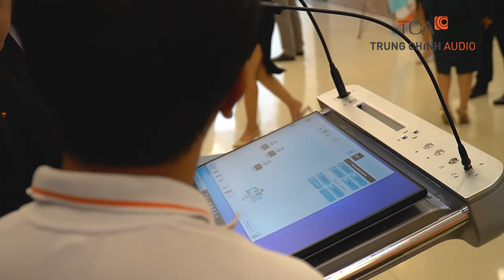Âm thanh sự kiện hội thảo, thiết bị âm thanh hội trường sân khấu cho công ty Sao Mai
TCA lắp đặt âm thanh sự kiện hội thảo, thiết bị âm thanh hội trường sân khấu cho công ty Sao Mai
Hồ chí Minh: 365 Điện Biên Phủ, Phường 4, Quận 3, Hồ Chí Minh